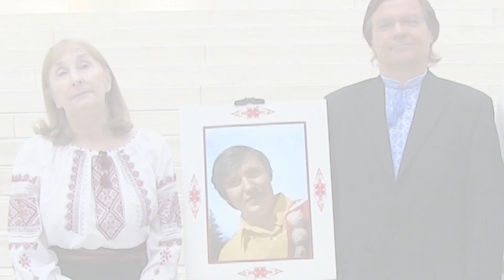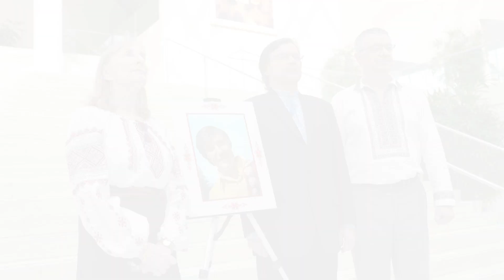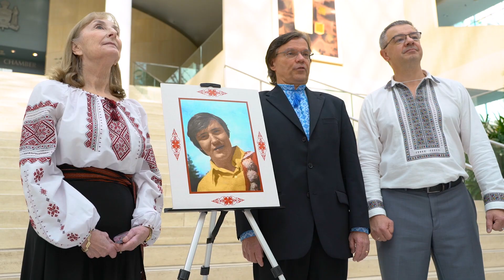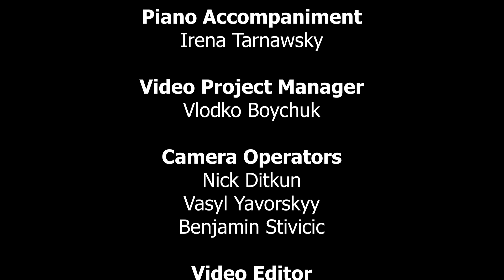Edmonton Community Choir - Укр. громада м. Едмонтон, Канада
Пісню Володимира Івасюка «Червона рута» 6 жовтня 2019 року виконали в Едмонтонській Міській Ратуші члени укр. громади м. Едмонтон, пров. Альберта, Канада. Вони розпочали всесвітню пісенну естафету під назвою ІвасюкЖиве. Просимо записувати пісні В.Івасюка в особистому або хоровому виконанні та викладати їх в соціальних мережах під назвою ІвасюкЖиве. Наша мета - зібрати 1000 таких відео, виконаних в 20 різних країнах на 6 континентах Землі.

Volodymyr Ivasiuk's song "Chervona Ruta" (A Red Rue) was performed on October 6, 2019 at Edmonton's City Hall by the Ukrainian Community members in Edmonton, Alberta, Canada. This was the beginning of a worldwide singing challenge called IvasiukLivesOn. Please record V.Ivasiuk's songs (personally or as a choir) and post them on Social Media under IvasiukLivesOn hashtag. Our goal is to get 1,000 videos, performed in 20 different countries from 6 continents.